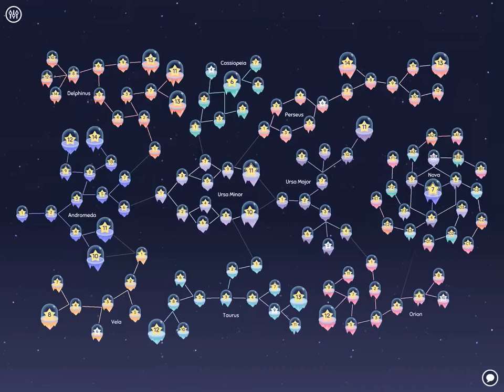Cosmic Express Guide - Monolith Vela 6 - Full Walkthrough